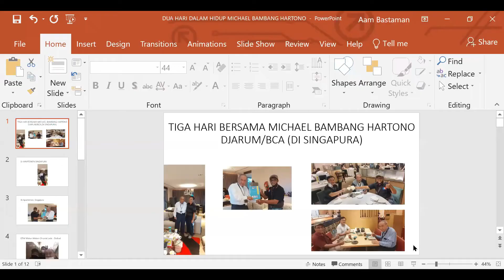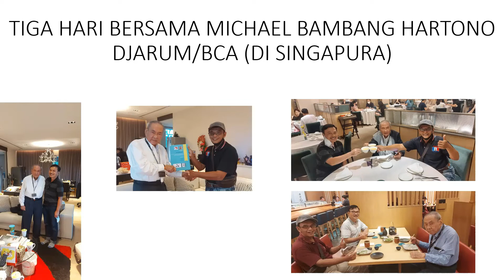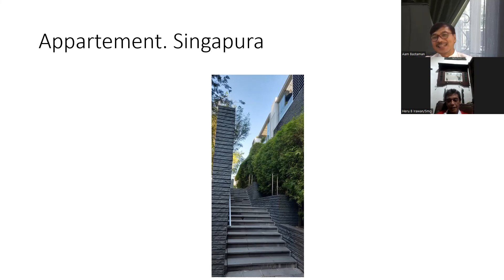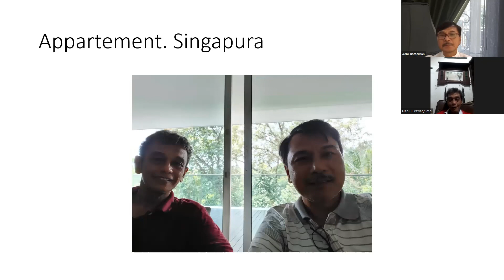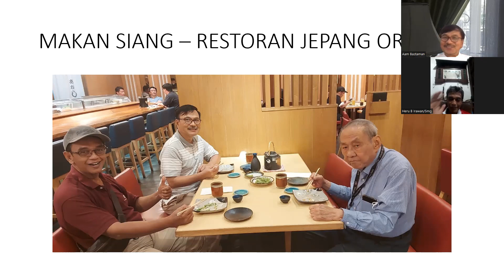SILATURAHMI DENGAN SANG SULTAN - MICHAEL BAMBANG HARTONO DI SINGAPURA. NGOBROL, MAKAN, BERCANDA.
Dua Hari bersama Michael Bambang Hartono di Singapura. Pengusaha sukses, terkaya di RI tapi memilih hidup sederhana dan apa adanya.
Ditemani Heru B Irawan yang bersahabat dekat dengan Michael Bambang Hartono.

Dokumentasi Jendela Aam
(Aam Bastaman, 2022)